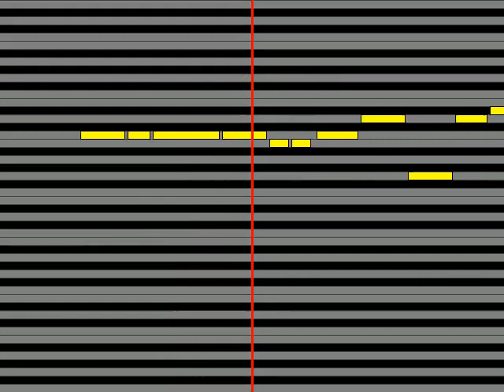【ガイドメロディ】 The Member of LSOT アクエリア舞う空